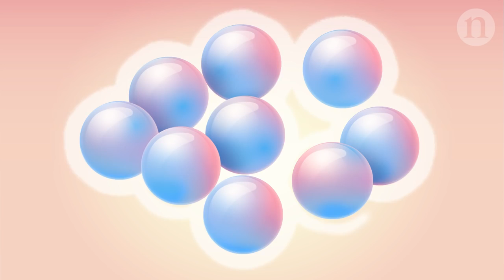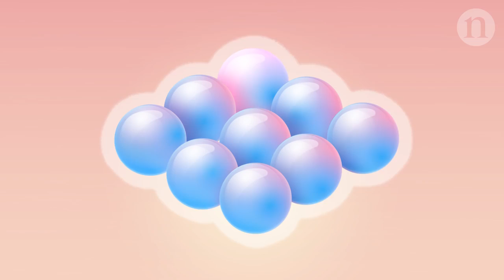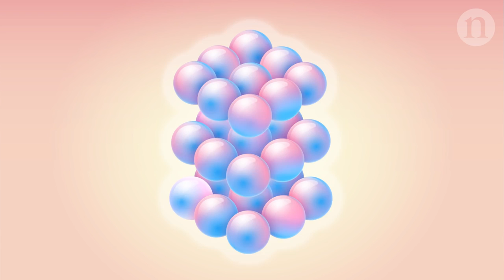Quantum computers Computing the impossible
Large quantum computers are difficult to build, but they can answer questions too complicated for conventional computation, unlocking new research possibilities in fields like protein modeling and data encryption.

This video was reproduced with permission and was first published on March 22, 2017. It is a Nature Video production.

Nature has full responsibility for all editorial content, including Nature Video content.